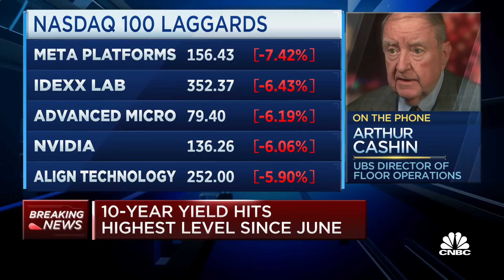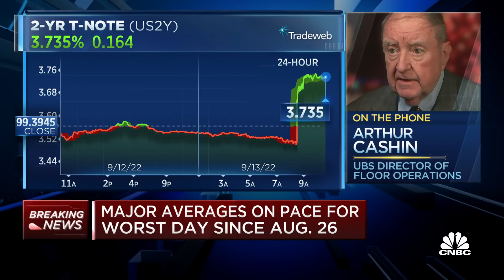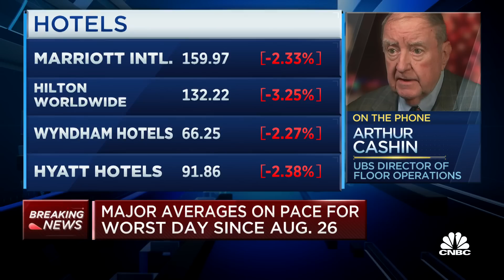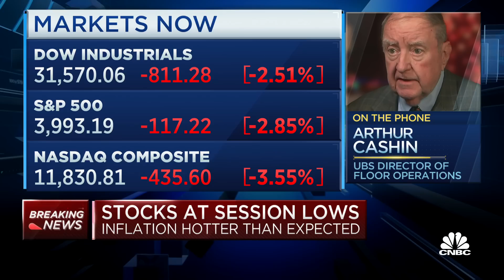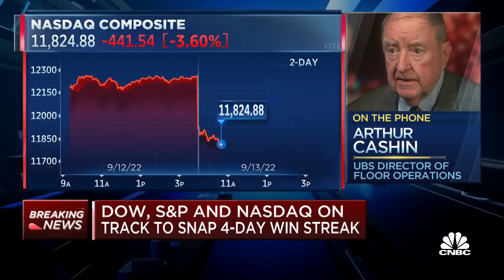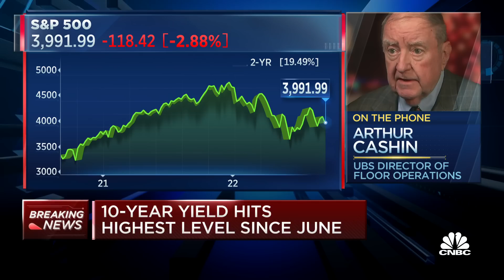Dow Jones analogous to 1962, says UBS's Art Cashin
UBS Financial Services Inc. Director of Floor Operations Arthur Cashin joins 'Squawk on the Street' to discuss stocks at session lows, 10-year yield levels, and investor lessons from history.